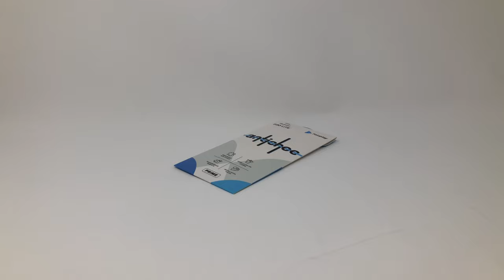Présentation du film verre trempé Prime pour HUAWEI P30 Lite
Crédit audio
Titre: Synthwave Vibe
Auteur: Meydän